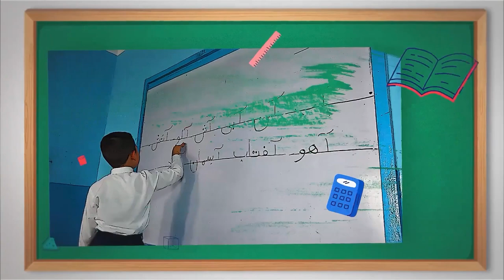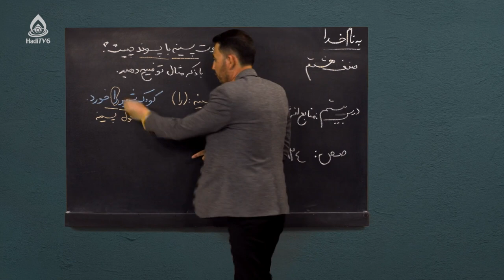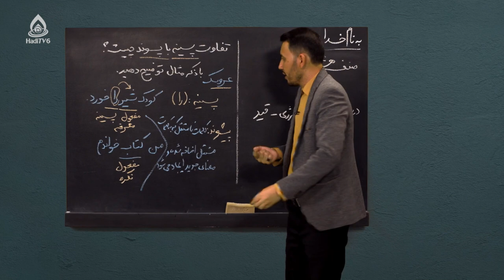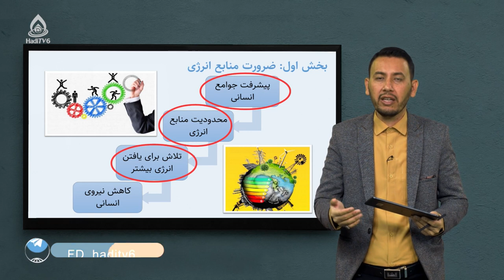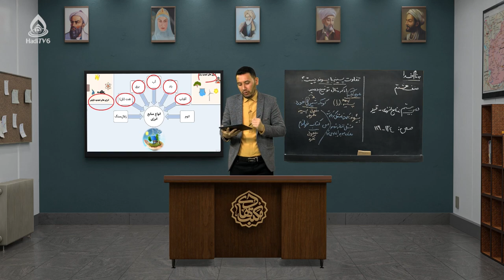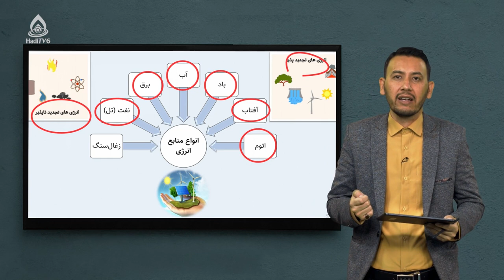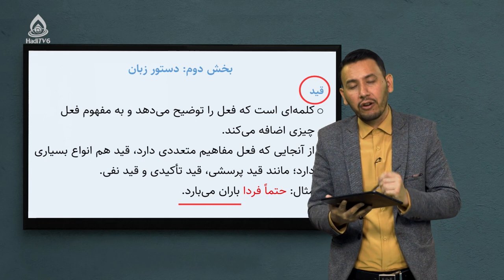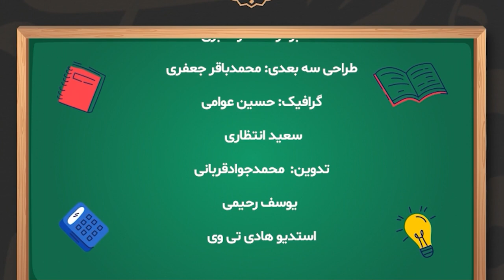کتاب دری صنف هشتم، درس بیستم (منابع انرژی)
قید